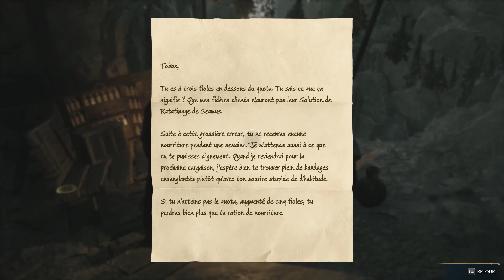L'ELFE DE MAISON EN DÉTRESSE / Solution énigme - HOGWARTS LEGACY L'HERITAGE DE POUDLARD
quête